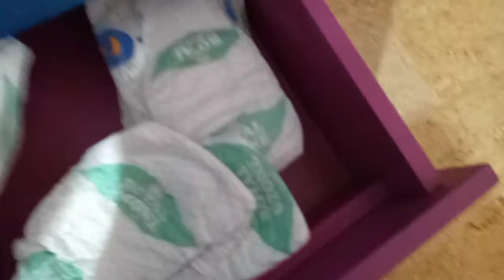Ek naya kharcha 😔 IlMaryam Farooqll daily vlog#maryam farooq